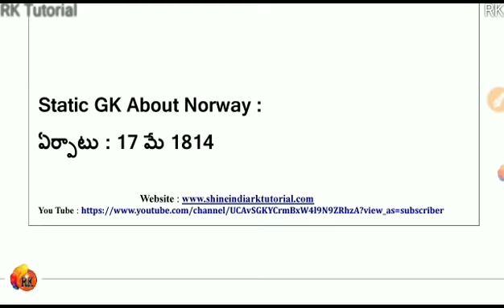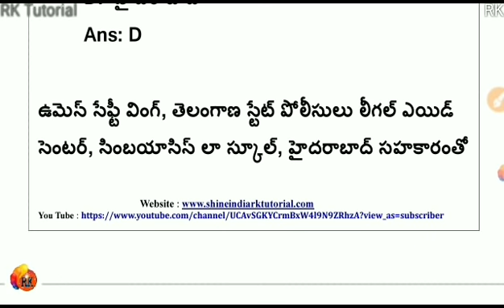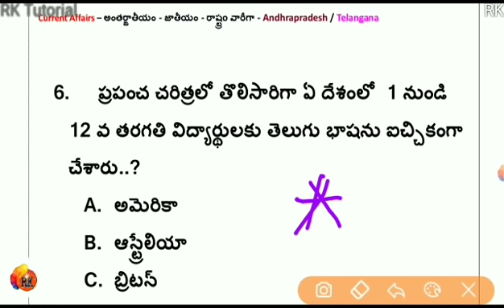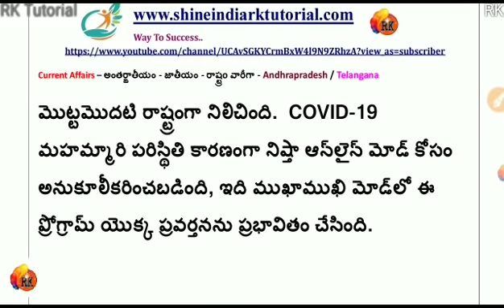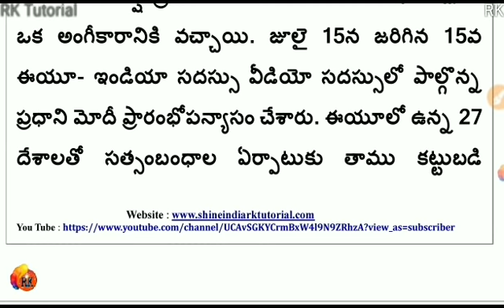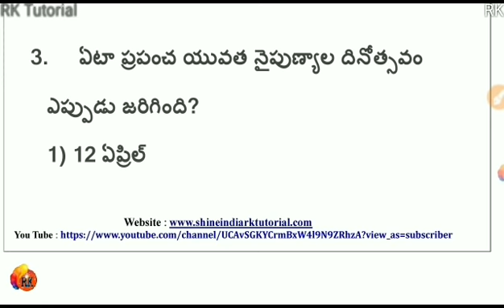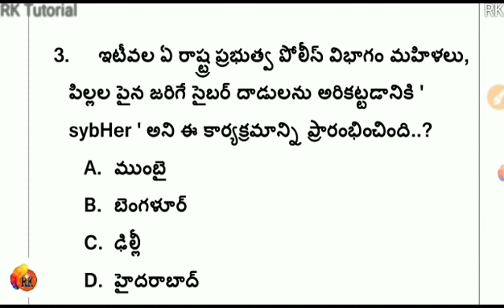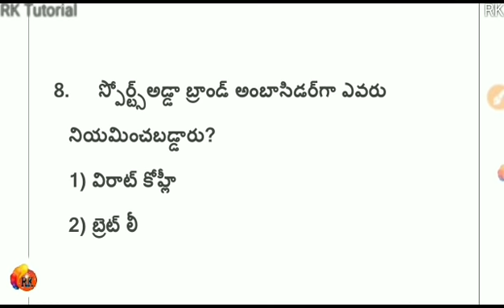Daily Current Affairs in Telugu| 17-07- 2020| CA MCQ | Shine India-RK Tutorial Daily News Analysis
Download & Share..👍

Download

  Constable
- APPSC/TSPSC
- RRB/SSC

RK

1. Quantitative Aptitude
2. Verbal Aptitude
3. Non-Verbel Aptitude

RK..✍️

Today Current Affairs 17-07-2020, Free PDF & Online test.